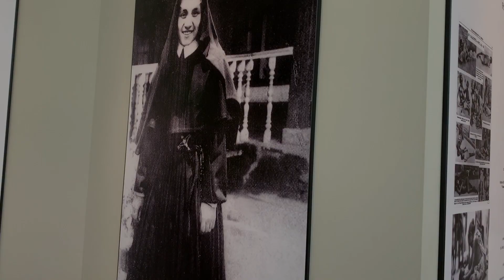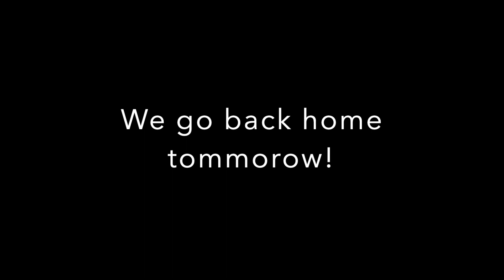Mission Work and Serving Others, Family Life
This is a some of our mission trip and the kids coming to visit. It was a great week and I am so happy to share this with you. God blesses those who have much when they share with those who have little.

This is the Equipment that we film with:

The Canon Camera we shoot

Macbook Pro- iMovie software and notebook computer

episode  101